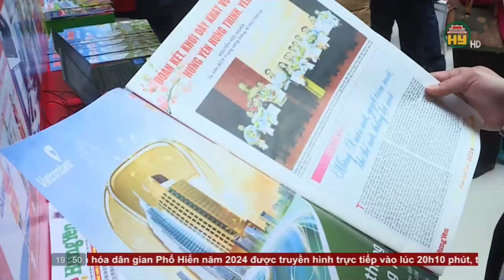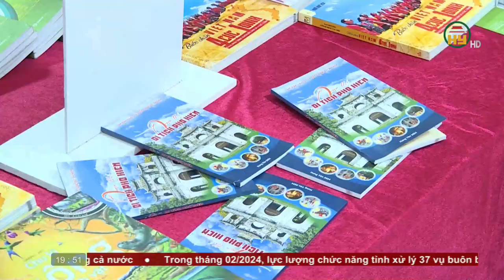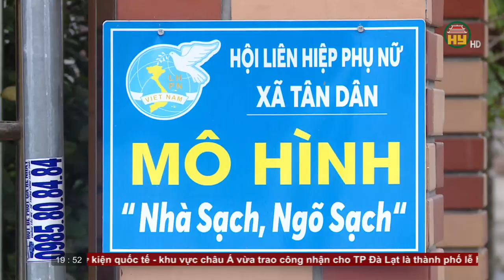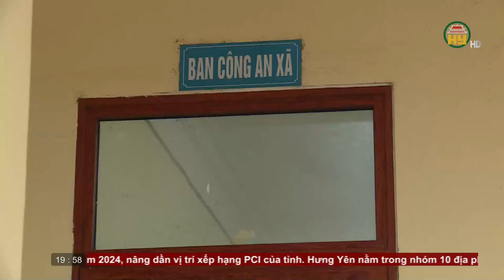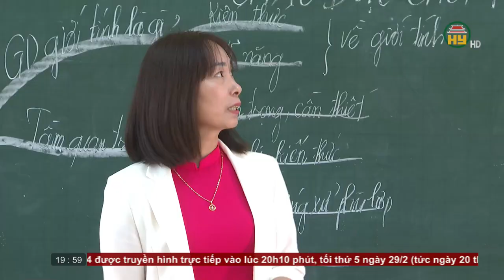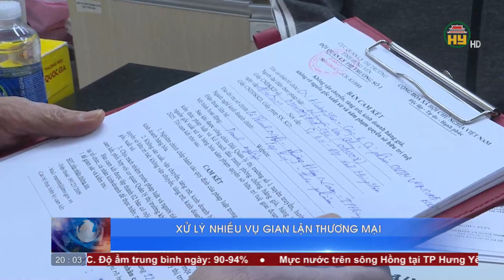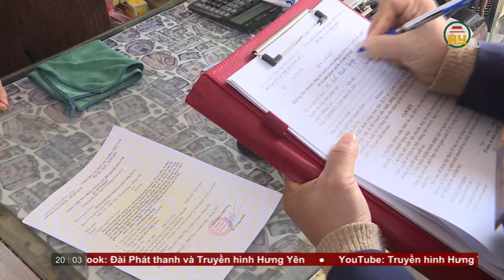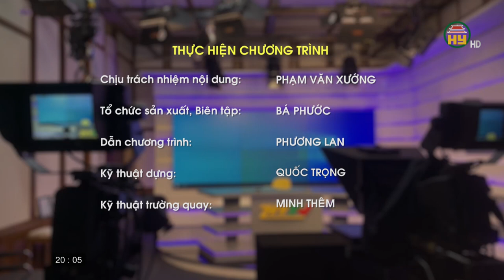Thời sự Hưng Yên thứ 5 ngày 29/02/2024